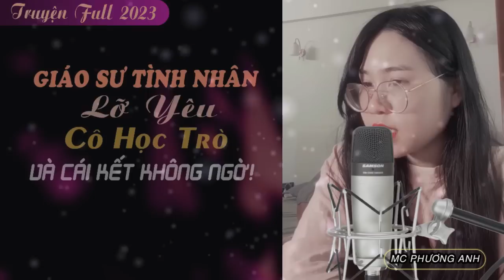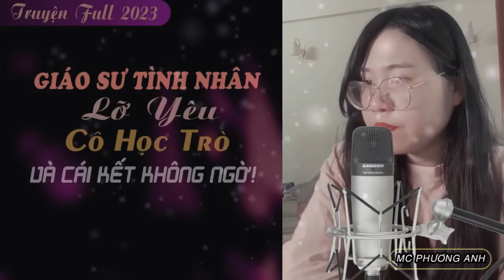Giáo Sư Lỡ Yêu Cô Học Trò Và Cái Kết [FULL - Trọn bộ] Truyện ngôn tình hiện thực tâm lý cực hay